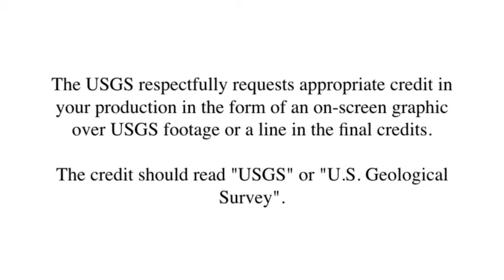Gary Wedemeyer Interview (B-Roll)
Interview footage available for release. Corresponds with Gary Wedemeyer publication for Western Fisheries Research Center to be published in next few weeks.